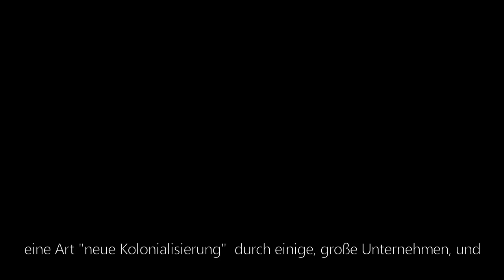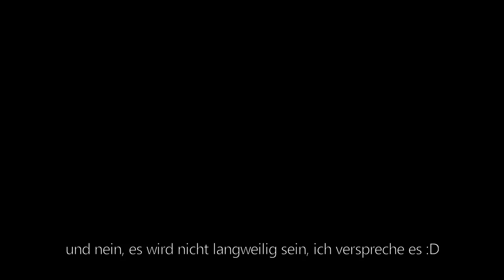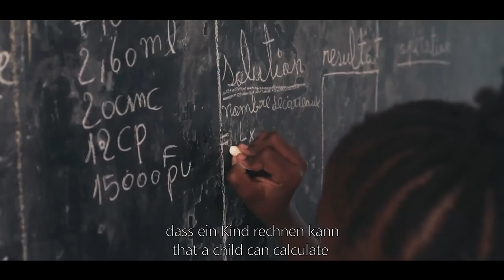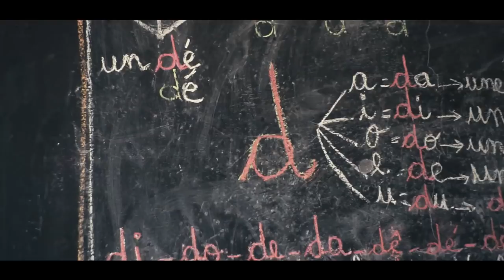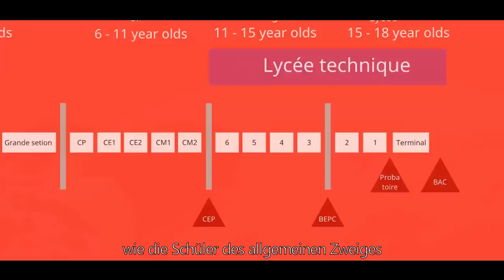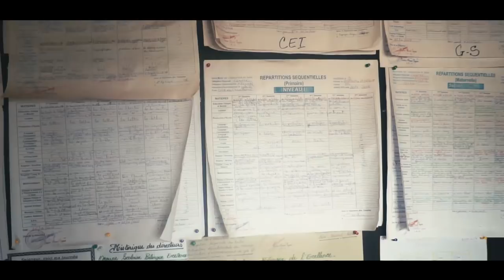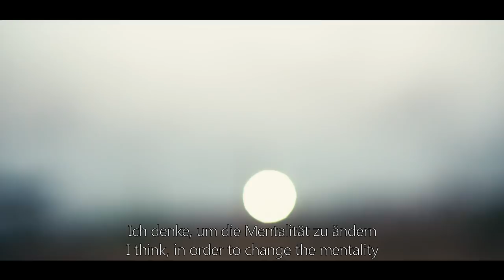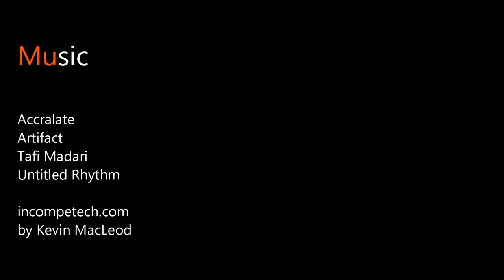UPROOTING DOWNFALL - Why some countries don't evolve | SHORT DOC [GER Sub]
Finally!

I can't even express how much it means to me to show you guys, what I did in the past months. It has been a real adventure, there has been ups and downs.. the last "down" was yesterday, when I wanted to work on the last details of the video, but suddenly there was no electricity any more. I'm sorry for the delay, but I hope that you can still enjoy this documentary (the first of its kind) and that you most importantly, can take something and learn from it.